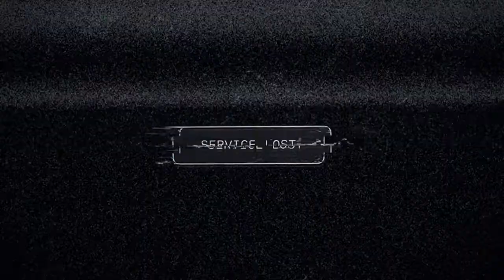THE INTRO TO FARCRY 5!